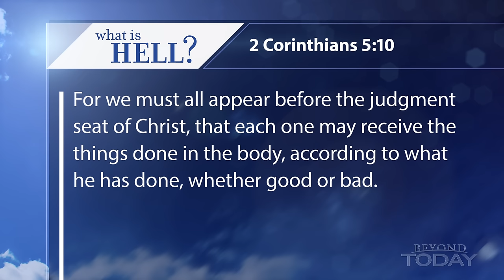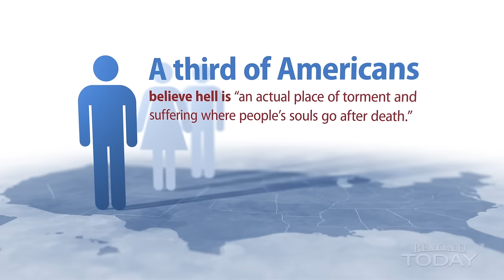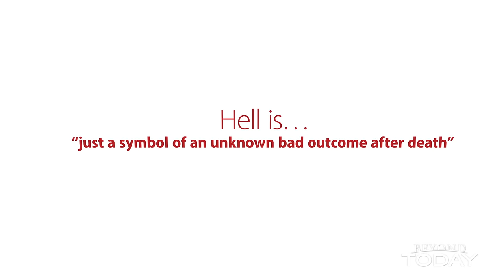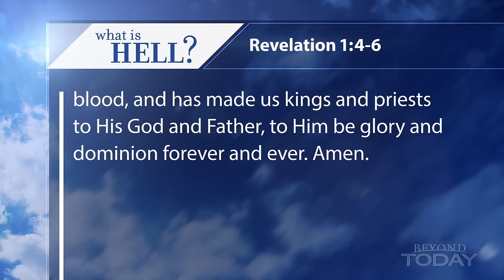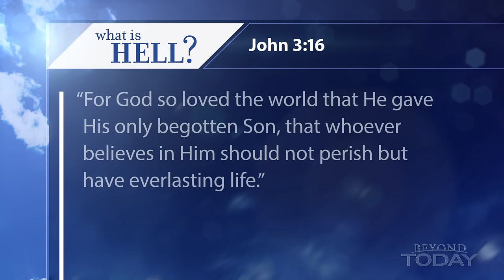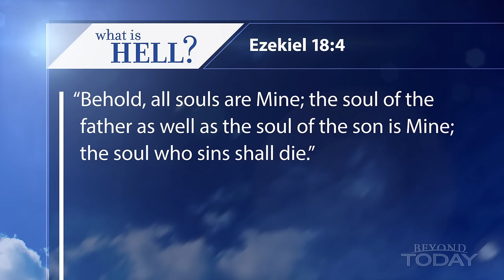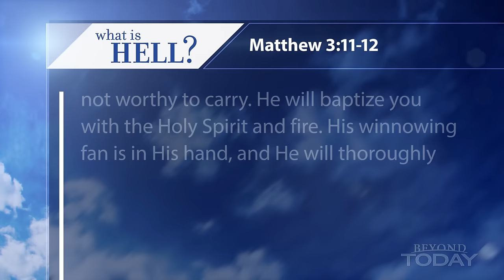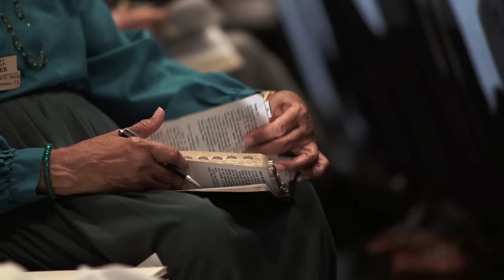Beyond Today -- What Is Hell?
Many people believe hell is eternal torture, infinite agony and endless pain. But the Bible doesn’t teach this! Discover the truth.
Heaven and Hell: What Does the Bible Really Teach?